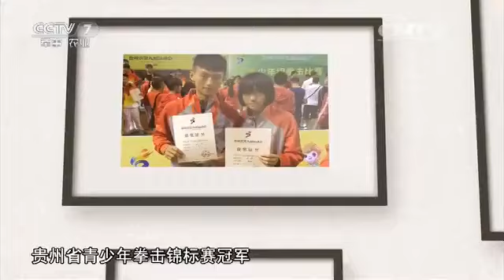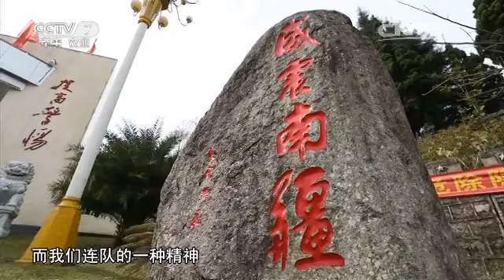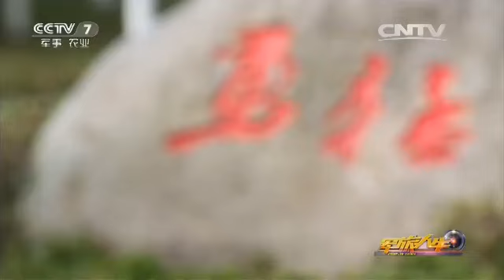20160415 军旅人生 潘俊：铁拳练精兵